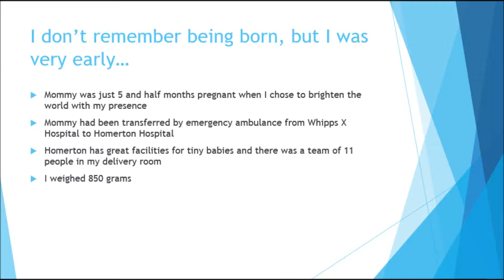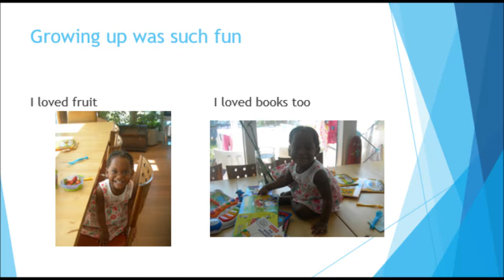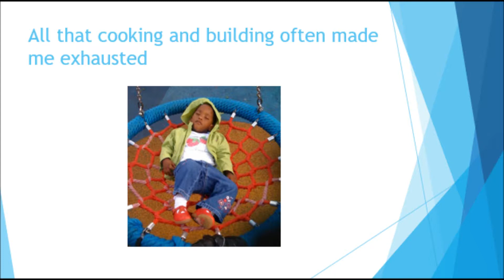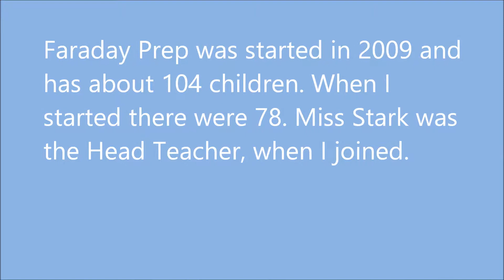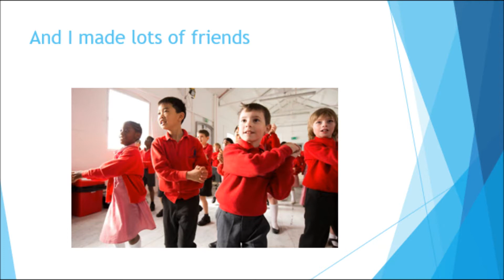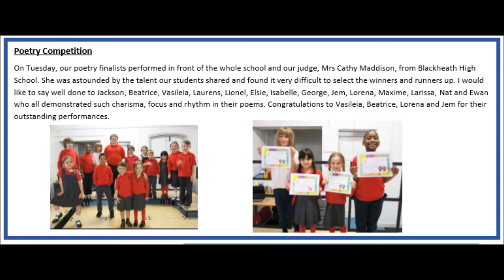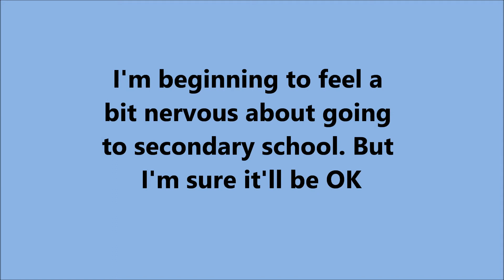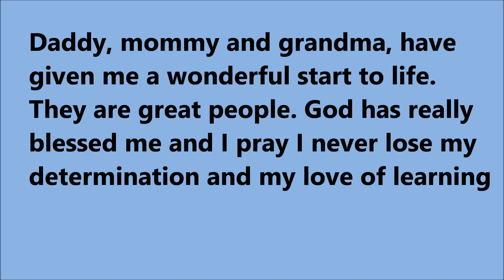LORENA AGED 9 YEARS 177 DAYS My Movie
School biography project by 9 year old Lorena Thompson-Kerr